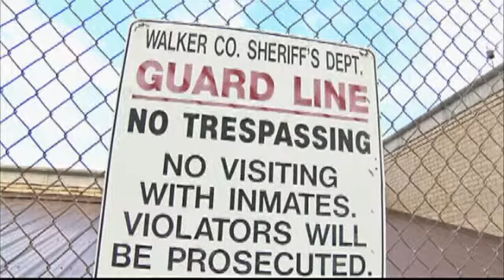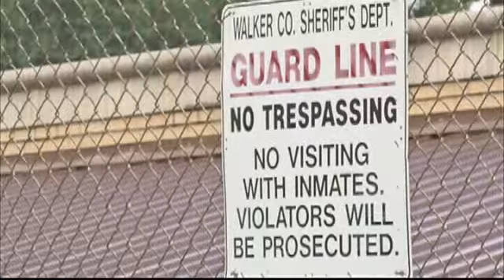Cost To Capture Escaped Inmates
There are concerns about safety at jails and prisons after 30 teenagers escaped from a youth detention center in Nashville.

For Walker County Sheriff Steve Wilson, the teens who escaped on Monday were a reminder about safety - even at county jails.

"It's always a safety issue when someone walks away from a detention center, county jail, or prison," said Sheriff Wilson.

A week and a half ago, deputies say inmate Jerry Morgan was doing work detail at the Walker County Jail's parking lot.

They say he got away and deputies found him at a Rossville home the next day.

Sheriff Wilson told us the price tag to capture Morgan was a few hundred dollars.  Wilson says the cost to capture escaped inmates in general varies, but it could be in the thousands.

"With just one inmate, you could be involved in some extradition cost if the inmate got away, and you have to go after them," said Sheriff Wilson.

So, it begs the question: Is there enough supervision at county jails to prevent inmates from getting away?

Sheriff Wilson says they have 30 inmates who do work detail, and they're usually unsupervised because they are low risk and are facing minor charges. But, there's a catch.

"We're saving a million dollars a year to the city and the county when you do that, but on the flip side, you have a risk factor," said Sheriff Wilson.

The Tennessee Department of Corrections tells NewsChannel 9 that 6 people escaped from Tennessee prisons in 2013. That's less than 1 percent of the entire Tennessee prison population.

Meanwhile, taxpayers in Walker County say they want to see more security in place at all jails and prisons.

"I think there should be more precautions than what they've got because it's costing us money," said Zina Jackson.

Jerry Morgan is now facing a felony for escaping.   To read more about Morgan, click here.

By Jerry Askin